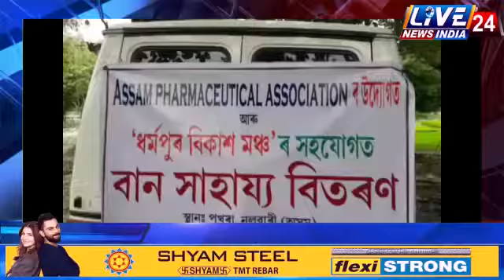असम फार्मास्यूटिक्लस एसोसिएशन व धर्मपुर विकास मंच ने बांटी बाढ़ पीड़ितों के बीच खाद्य सामग्री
Tinsukia News Updates
Today News In Tinsukia